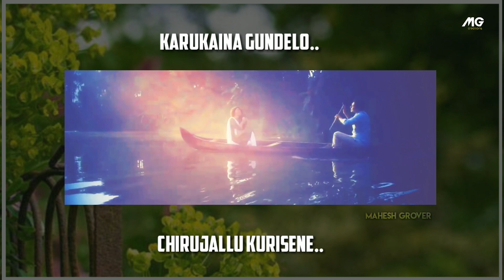Chirugali Veechene Song 🎶 💞 Old Love Song 💞 🎶 Telugu WhatsApp Status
Telugu whatsapp status channel,
cute romantic motivational sad whatsapp status telugu
30sec whatsapp status
google,google organization
freek telugu rap
30 second whatsapp status
whatsapp video
whatsapp status
30 second status
30 sec status video
status video
30 second
30 second video
30 second sad status video emotional whatsapp status
whatsapp status
30 second love video
30 second sad video
30 second love video
Whatsapp status video
30s cute love whatsapp status
30 second whatsapp
30 second story video
30 sec video story whatsapp status with lyrics
English love, emotional,motivational whatsapp status whatsapp status
whatsapp videos
Beats of Telugu Official
Beats of telugu
status video 30 second
WhatsApp status
30 seconds video,
Whatsapp status

This video is purely fan-made, and will not be used for profit or illegal sharing. We do not own all the material we're posting on this channel. If you are a copyright owner and want your work to be removed from our channel PLEASE contact us via email  or leave us a personal message here and we will remove your material right away. PLEASE not opt for a youtube strike. NOTE that we do not benefit from posting this material here.